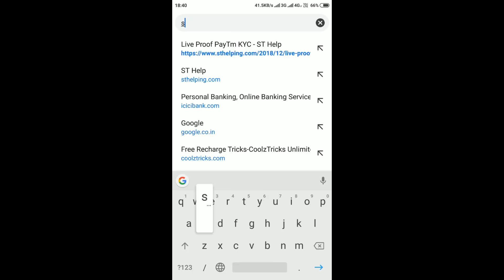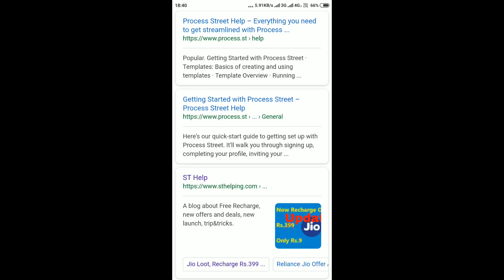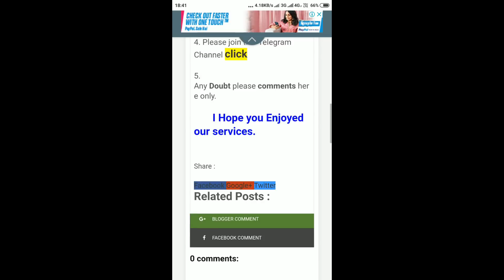Jio Loot Free Recharge of Rs 100 Daily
With Proof